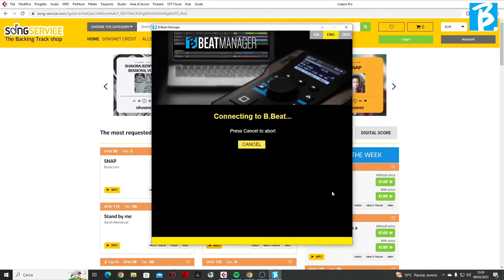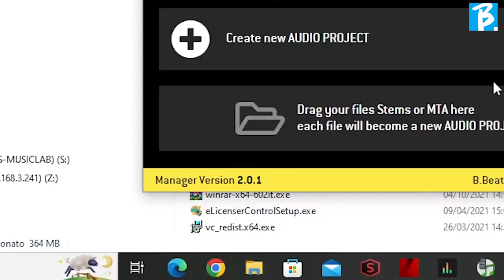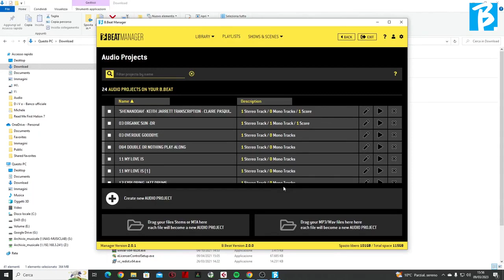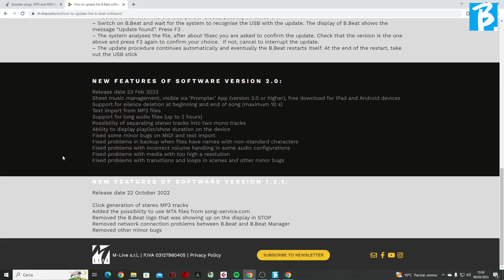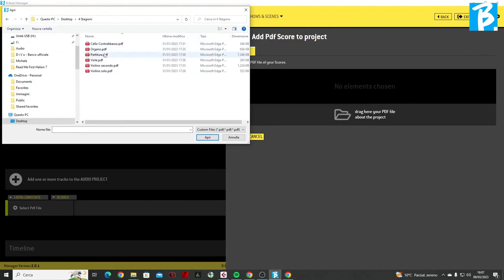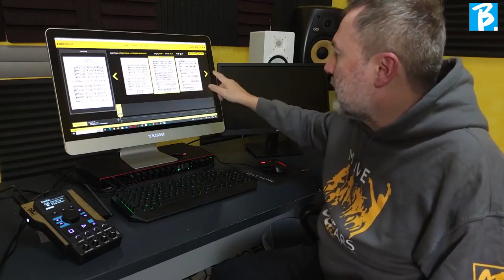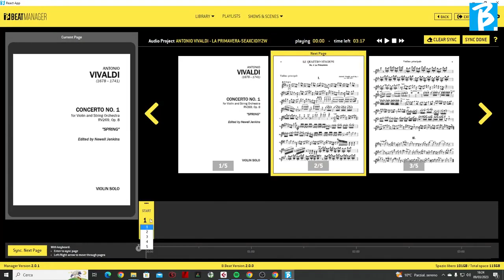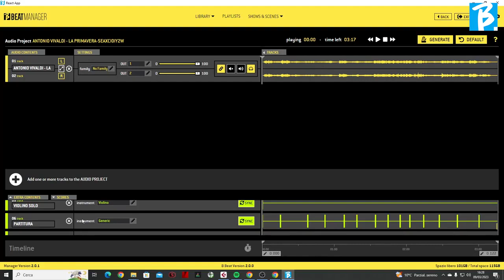B.Beat Tutorial - Et mise à jour des partitions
Ce tutoriel vidéo explique la procédure de mise à jour du B.Beat et de synchronisation des partitions.